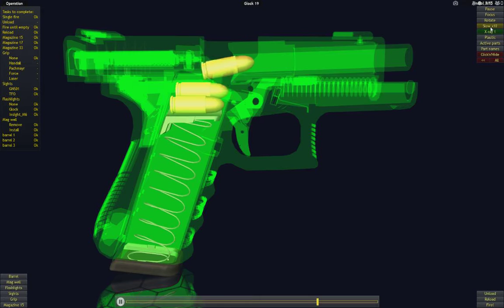How does Glock-19 Work in 3D Animation